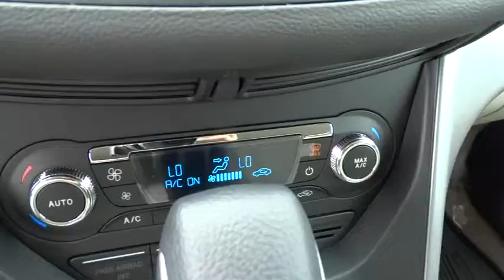2014 Ford Escape Lewisburg WV, Covington WV, Beckley WV, Charleston WV, Roanoke VA 7911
Colonial Ford: Servicing Lewisburg, West Virginia near Beckley, Charleston, and Roanoke WV.
2014 Ford Escape SE - Stock#: 7911 - VIN#: 1FMCU9G90EUA75755

Colonial Ford
1446 N Jefferson St